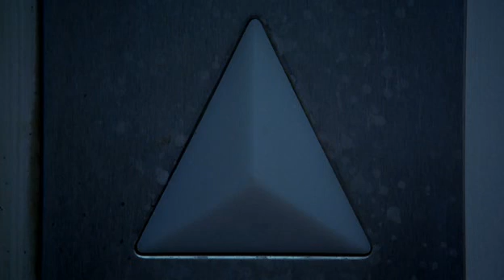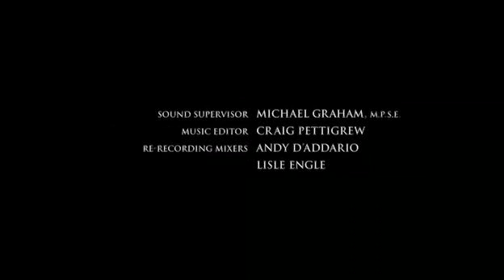Ночные кошмары:Секционная № 4 (С.Кинг)